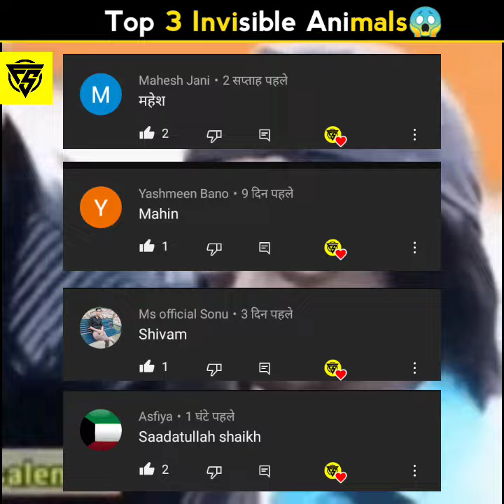Top 3 Invisible Animals | PT-2 @MRINDIANHACKER ‎@CrazyXYZ